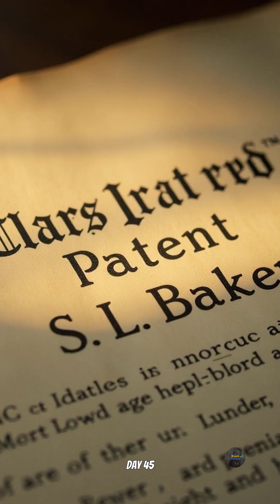Charles S. L. Baker: The Hidden Genius Behind the Friction Heater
Title: Charles S. L. Baker: The Hidden Genius Behind the Friction Heater

Description:
Did you know that a Black inventor revolutionized heating technology over a century ago? Charles S. L. Baker, the brilliant mind behind the first friction heater, spent 23 years experimenting with metals and friction before finally perfecting his design in 1903. His groundbreaking invention generated heat without burning fuel, paving the way for modern energy-efficient heating systems.

Yet, despite his achievement, Baker faced relentless discrimination. Investors and patent offices ignored his work—not because it lacked value, but because of the color of his skin. But Baker never gave up. He secured his patent and proved that innovation knows no color.

So why has history erased his name? It is time to change that.

🔥 Key Takeaways:

    Charles S. L. Baker invented the first friction heater, producing heat without burning fuel.
    He spent 23 years testing different metals and friction methods before perfecting his invention.
    Despite discrimination, he secured a patent in 1903, paving the way for modern heating technology.
    His story, like many Black inventors, has been erased from mainstream history.